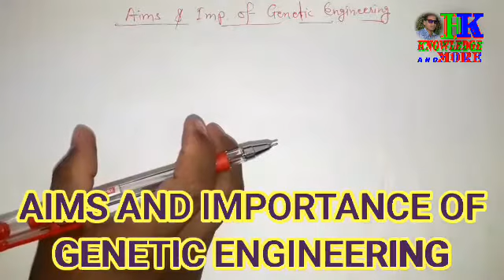& more aims and importance of genetic engineering#hk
plzz.

and

my channel

for more
videos